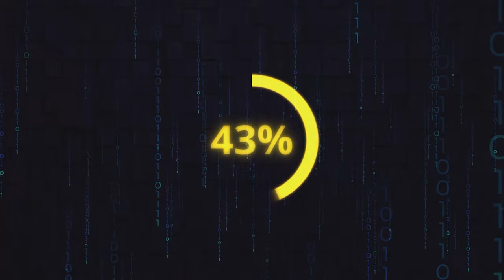Music Mix 2024 🎧 MEGALOVANIA EDM Mixes of Popular Songs 🎧 EDM Gaming Music Mix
(read more for details like hashtags & description)

Hi
I hope all of you being start a good day.
Thanks for every each support you send to us dear friends.
We will change the method of remix the music after the monetization very soon & also we will run the second channel for chill & meditation music  @Earth_Frame_Music  (Earth Frame Music).

Enjoy the new EDM mix :)

If there is any mistake in video like report of copyright or anything like this, just send an email to us.